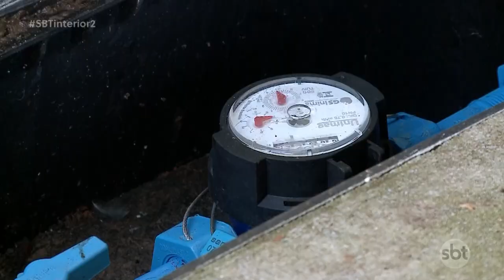Araçatuba registra mais de duas mil fraudes em hidrômetros e ligações clandestinas de água